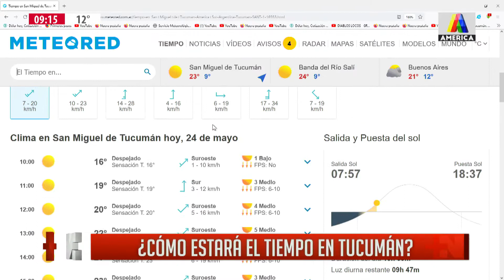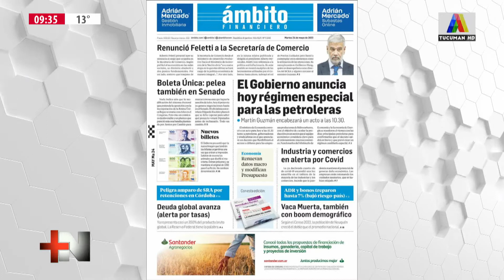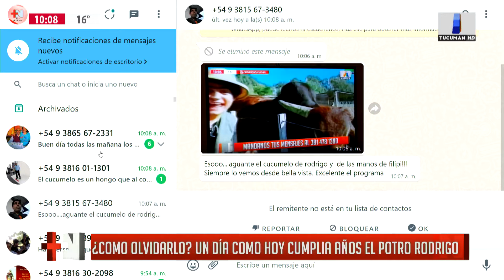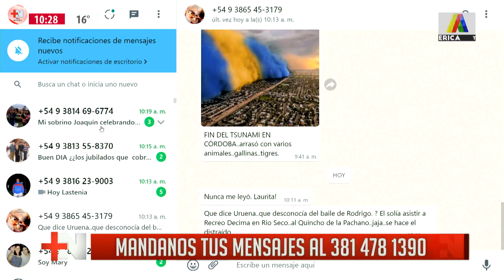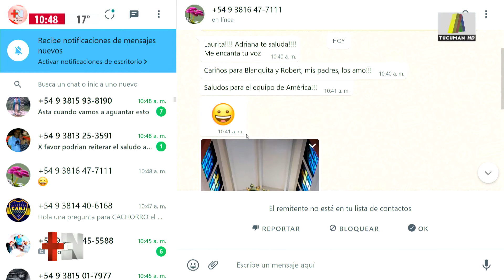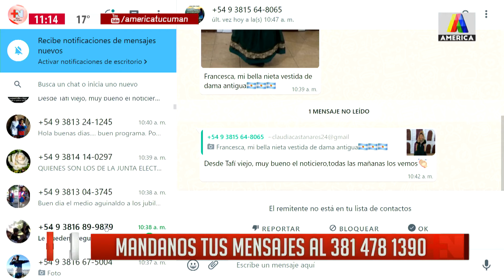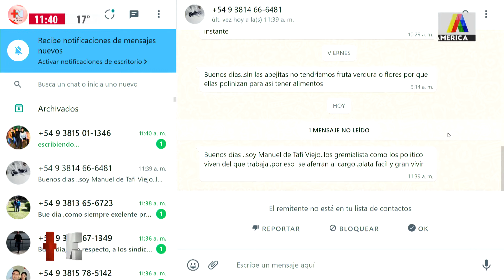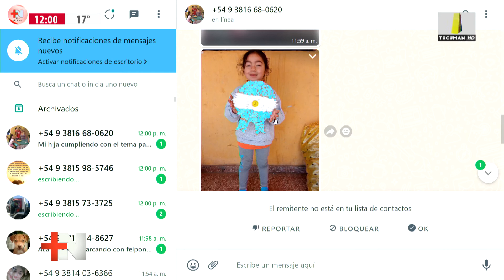MÁS NOTICIAS - Programa completo 24/05/2022